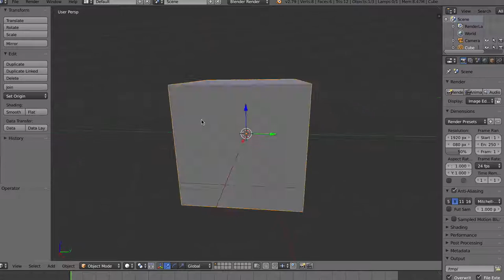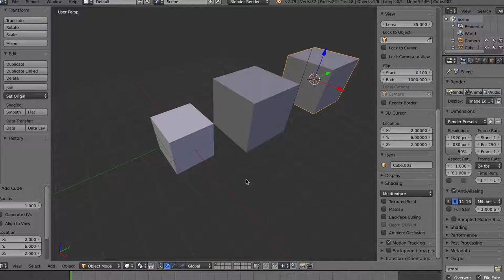Luukku 5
Käytä 3D-kursoria jonka avulla sijoitetaan olioita oikeille paikoilleen. Harjottele omalla Blenderillä, sijoita kursori eri pinnoille ja ääriviivoille, ja katso koordinaatiopisteet inforuudusta.